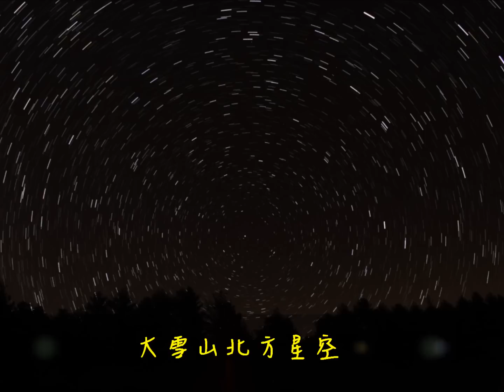大雪山北方星軌+獵戶西沉星軌